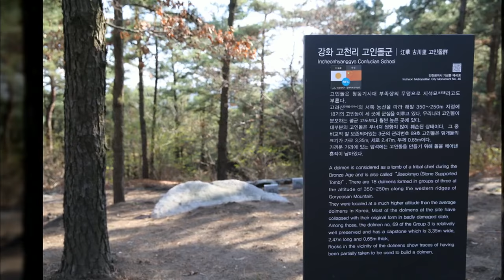2017.04.19. 고려산 진달래~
기희현 꽃 바람 그리고 너
비투비 봄 날의 기억